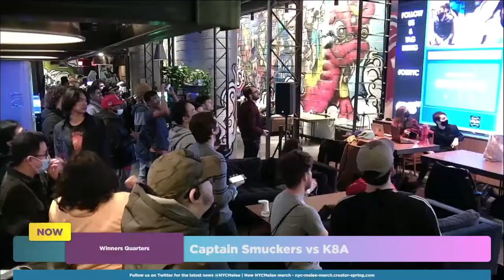The Nightclub S2E15: Captain Smuckers (Falcon) vs K8A (Fox) - Winners Quarters SSBM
Follow NYC Melee on Social Media!

Follow the TOs on Twitter!